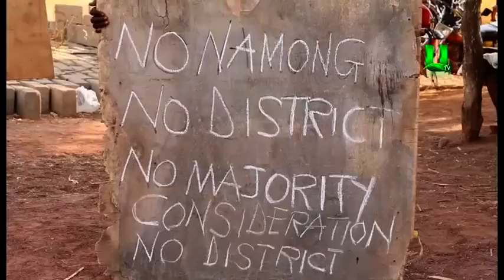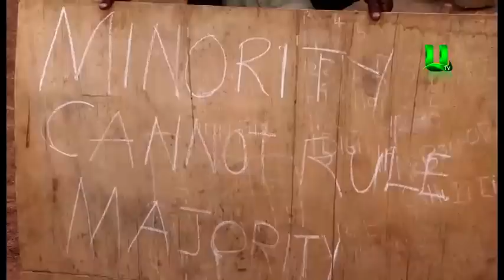Make Konkomba Community Capital Of Yunyoo District - Chiefs